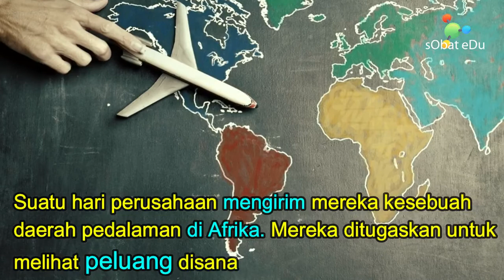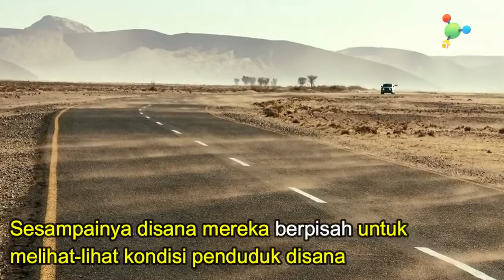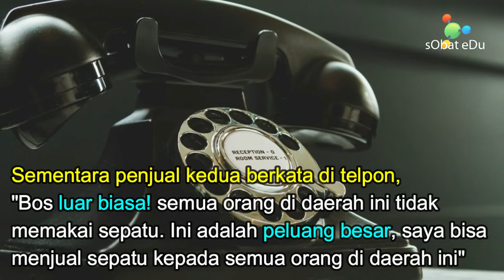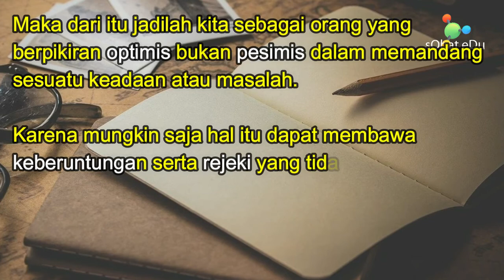Kisah Dua Penjual Sepatu :Pesimis Optimis (Renungan Inspirasi Motivasi) Kisah Cerita Hidup Kehidupan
DUA ORANG PENJUAL SEPATU

Ada dua orang sepatu yang bekerja pada sebuah pabrik sepatu
Suatu hari perusahaan mengirim mereka kesebuah daerah pedalaman di afrika
Mereka ditugaskan untuk melihat peluang disana terkait penjualan sepatu

Dihari yang ditentukan berangkatlah mereka berdua
Baru saja satu hari mereka tiba disana
Mereka berdua segera menelpon bosnya

penjual pertama berkata di telpon
Bos daerah ini sangat terbelakang semua orang penduduk disini  tidak ada yang memakai sepatu
saya rasa sama sekali tidak ada peluang di sini, jadi saya akan segera kembali pulang besok

sementara penjual kedua berkata di telpon
bos luar biasa semua orang di daerah ini tidak memakai sepatu
ini adalah peluang besar, saya bisa menjual sepatu kepada semua orang di daerah ini

keadaan dan kejadian diluar adalah sama
namun bagaimana suatu kejadian itu dipandang tergantung anda memandang
bagaimana anda menyikapinya

maka dari itu jadilah kita sebagai orang yang berpikiran optimis
bukan pesimis dalam memandang sesuatu keadaan atau masalah
karena mungkin saja hal itu dapat membawa keberuntungan
serta rejeki yang tidak kita duga sebelumnya